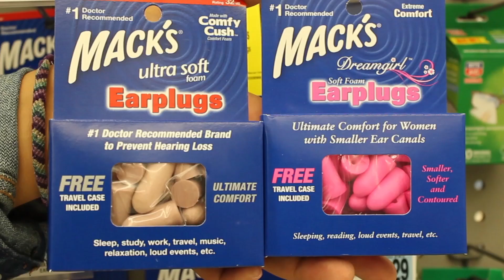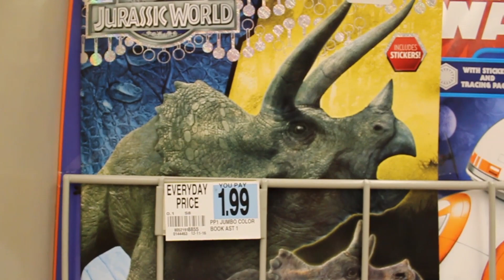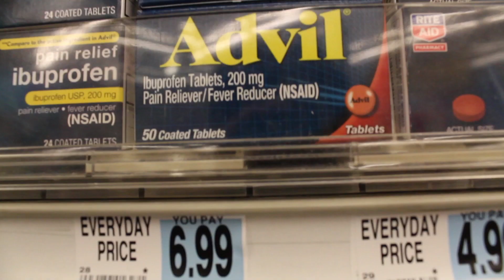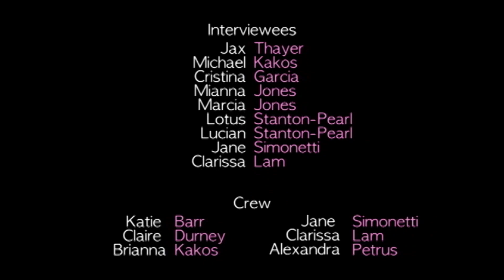"The Price of Pink" by Bermuda Films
"The Price of Pink" is a short documentary created by Bermuda Films during a Reel Stories camp for young women and gender non-conforming youth. Through interviews, the film examines the gendering and unequal pricing of products in marketing and how it promotes gender bias in our society. What is the origin of gender specific colors, toys, clothing, and products and why can't all things be gender neutral?

Created by Katie Barr, Claire Durney, Brianna Kakos, Jane Simonetti, Clarissa Lam, and Alexandra Petrus

This film has been featured in the Bechdel Film Festival in Texas, in the All American High School Film Festival in New York, and the Bay Area International Children's Film Festival in Oakland, CA.